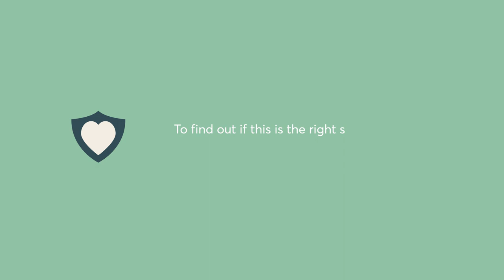Participating whole life insurance by Desjardins Insurance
With participating life insurance, you get lifetime insurance coverage with flexible, tax-efficient dividend options to grow your estate significantly or access cash when you need it.